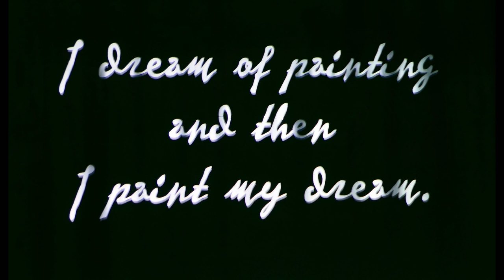Van Gogh exhibition Brighton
I was intrigued by the advertising for this exhibition, and all the great write ups and reports by the visitors, so I ventured forth and visited last Saturday.
While I was not disappointed, I did believe there would be more immersion, after all it is advertised as an "Immersive experience".
There is a couple of sections after the main event where you can be part of one of his paintings, his bedroom, and a walk through a field of sunflowers.
The main event is excellently put together with music and words to guide you through Van Gogh' life, as you see in various forms his artwork, of which some have movement, and you do this in which ever way you wish, standing sitting on a chair or the floor in two very large areas which are like moving art galleries.
I would give it 8/10 overall, and would recommend it to you all.